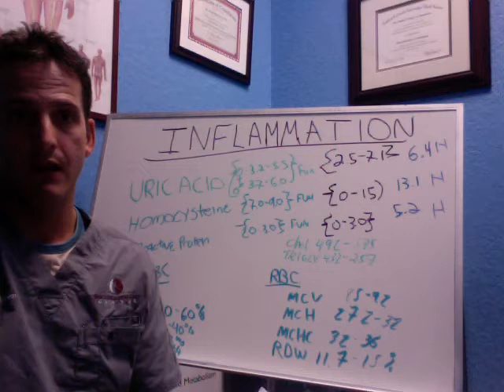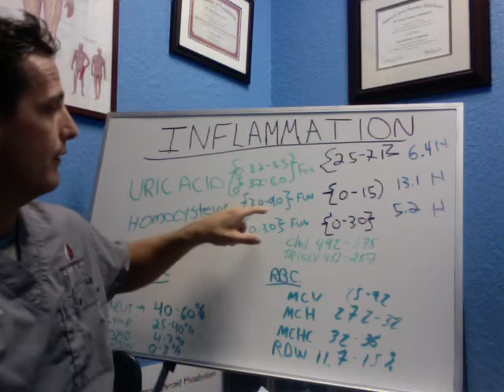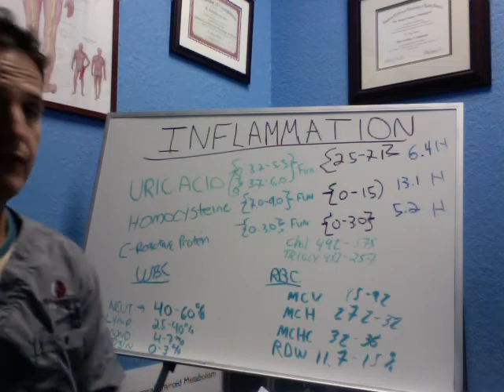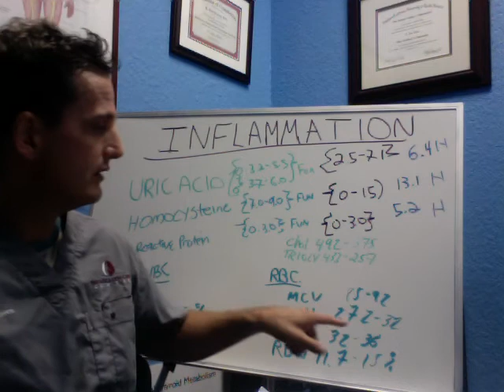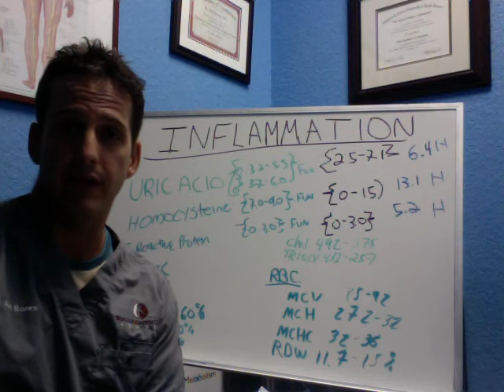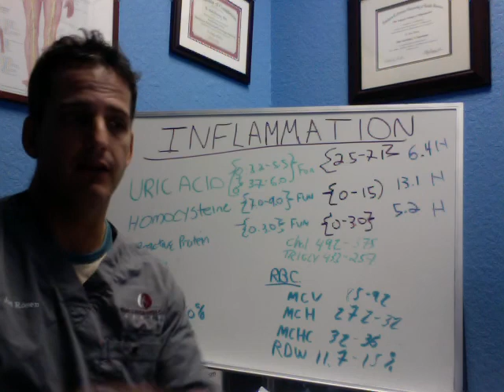Inflammation and Healing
Adrenal fatigue can result from massive inflammation in the body. In order to heal the adrenal glands, you must find the source of the inflammation.